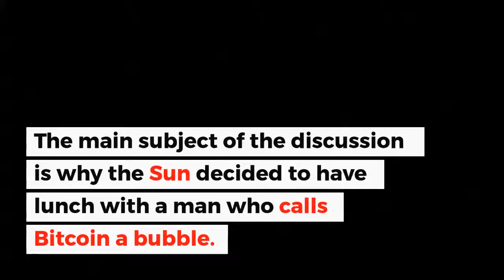Tron founder wins lunch with Warren Buff | Crypto news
Why did the founder of one of the largest blockchain-based operating systems bid a record-breaking $4,567,888 to win the eBay charity auction?